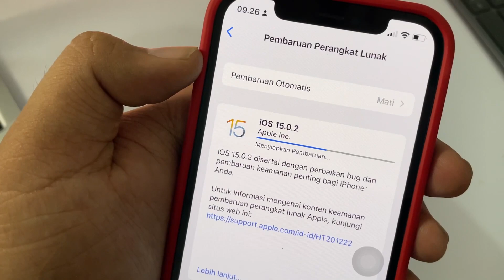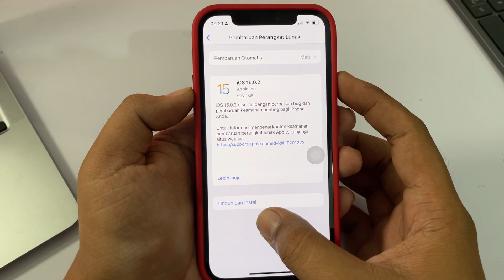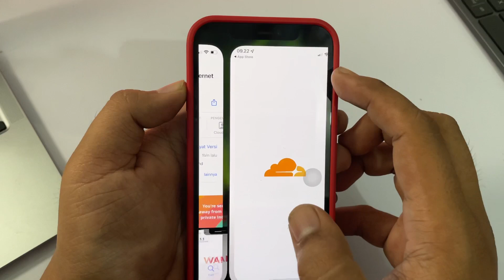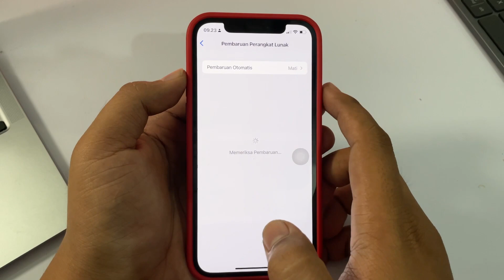Cara Update iOS 15.0.2 dengan Cepat, Aman & Mudah